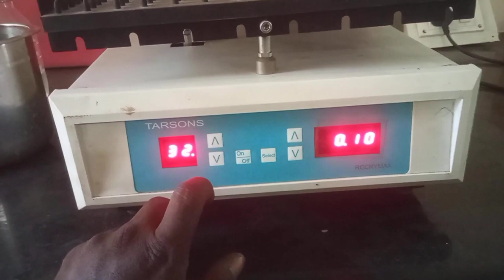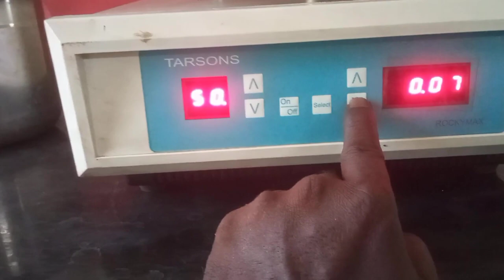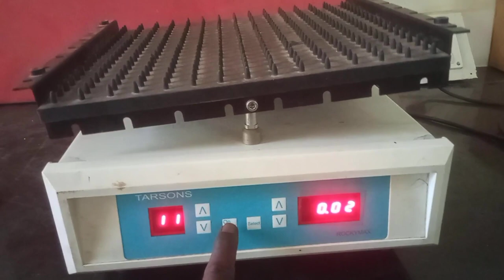Gel Rocker Operating/Demo Video|Rocky Max |Torson | Star Lab Technologies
In this video,you can Learn how to operate a Gel Rocker ,torson Make.

Also we are dealing All brand scientific Laboratory Equipments & Analytical Instruments Sales & Service.

View more by BLACKBOX from pixabay

Editing app:Canva